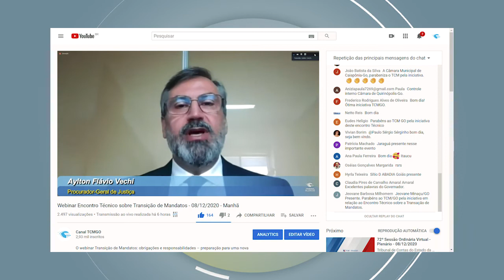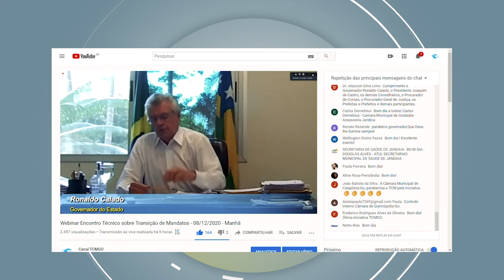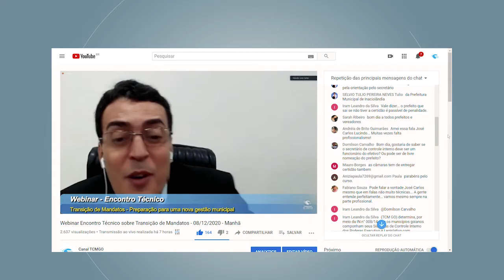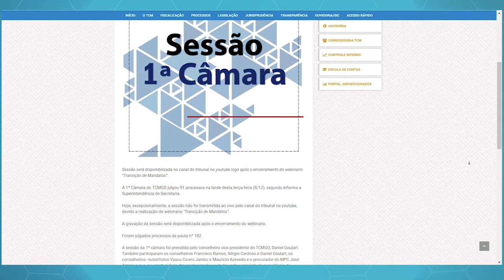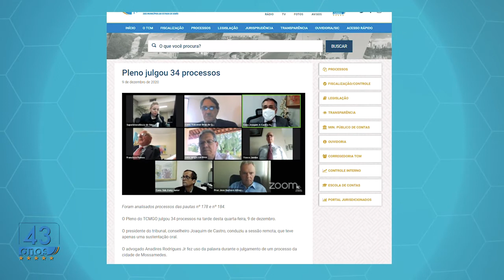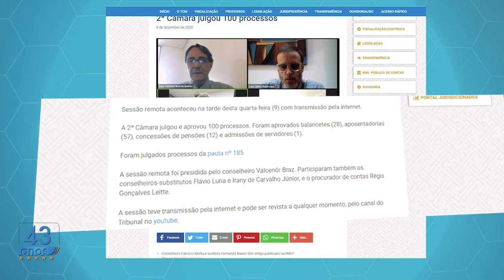TCM Noticias 81